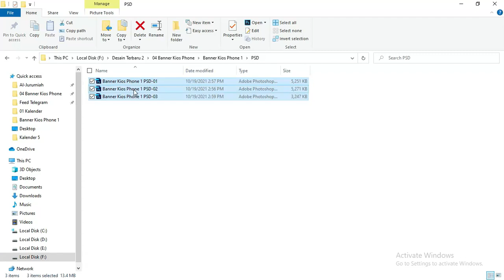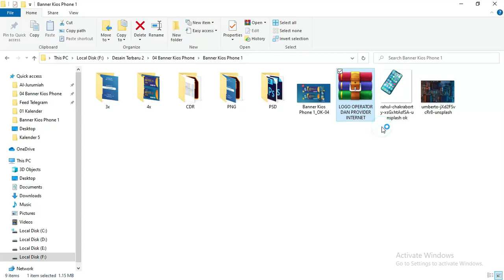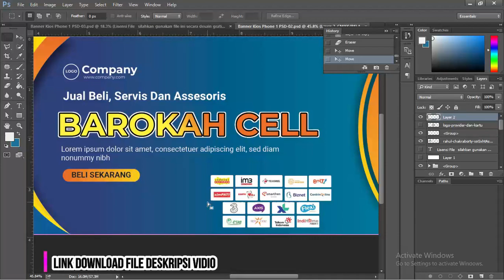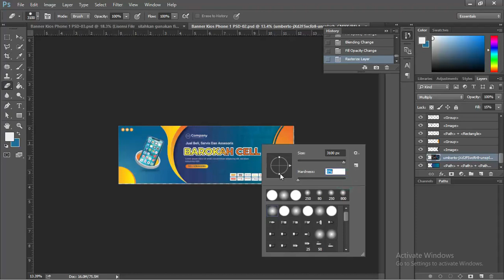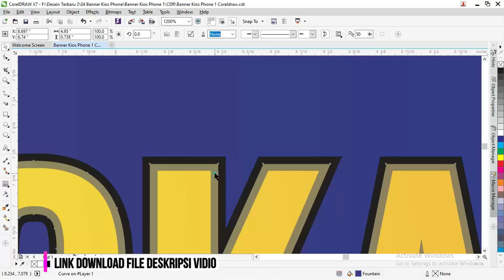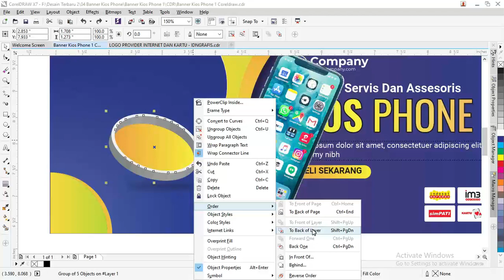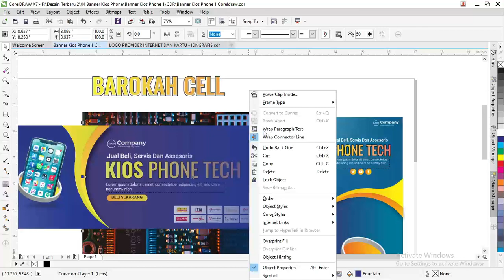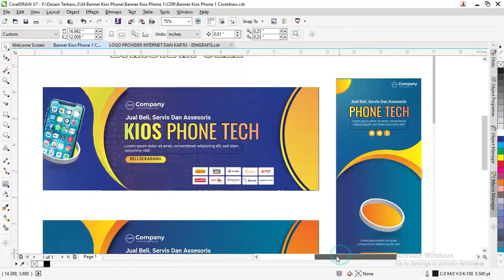Download Disini : 01/07 Mudah Membuat Banner Konter Pulsa CDR Dan PSD